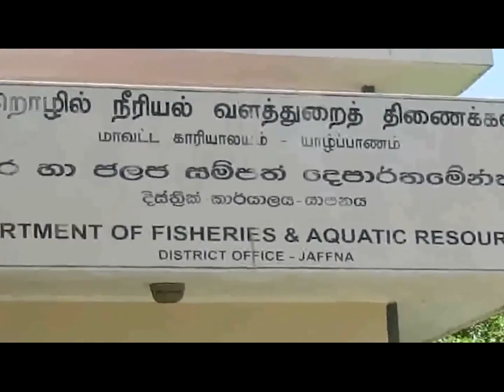அத்துமீறி கடற்தொழிலில் ஈடுபட்ட 8 பேர் கைது DDTV Tamil News 24.06.2017